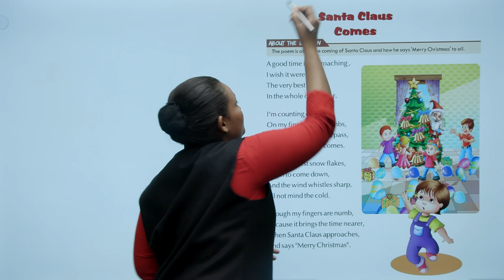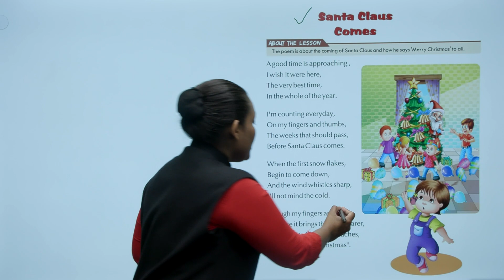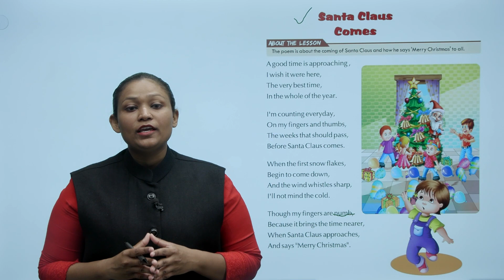Ch 1 | Starkids | English | English 3 | The God is Great | For children